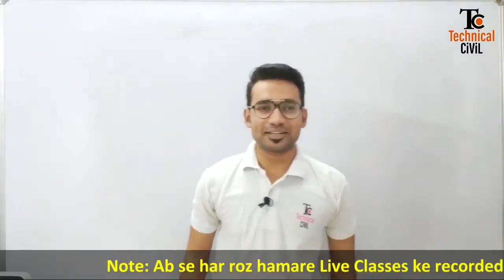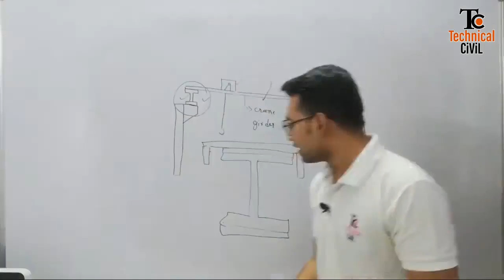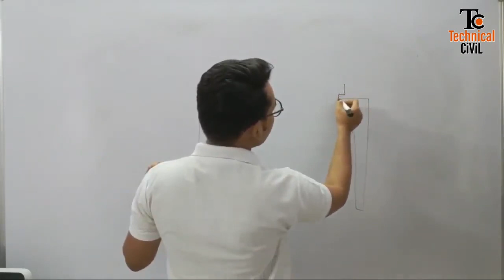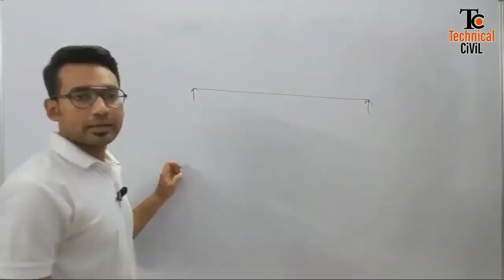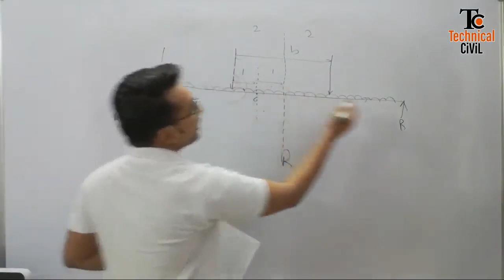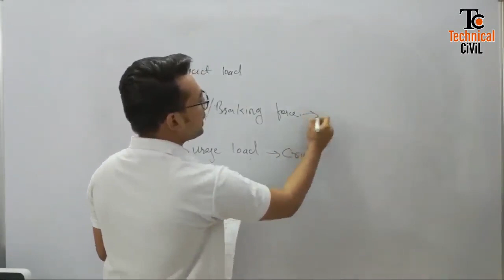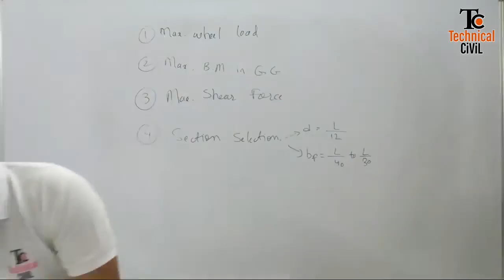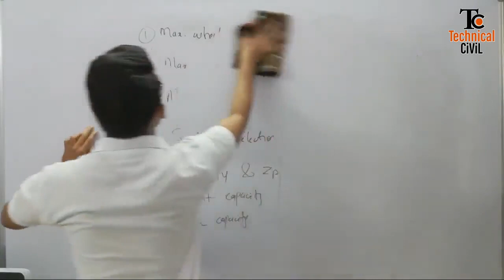DSS Class17-Design Of Gantry Girders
My Laptop
Tripod : Amazon Basics (60 inch)
mic : Boya M1